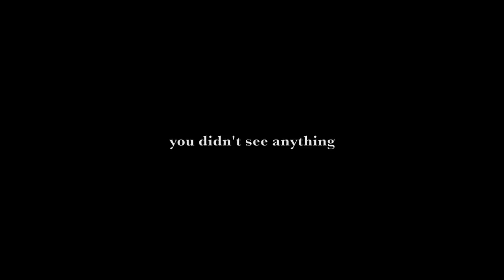GIANT TREVALLY Catch & Cook (Fishing for FOOD off BOAT)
On this adventure I take my new boat out into the Gold Coast canals searching for fresh fish for breakfast. I manage to catch a Giant Trevally and cook it up on the boat.